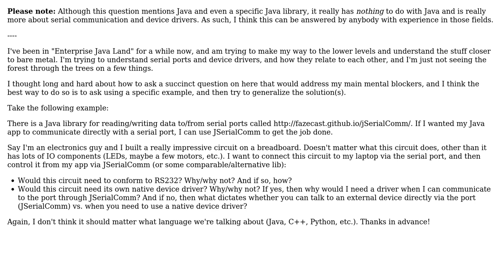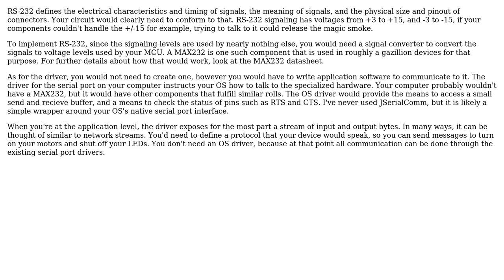Software Engineering: Relationship between apps, serial ports and device drivers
With thanks & praise to God, and with thanks to the many people who have made this project possible! You are responsible for your own actions.